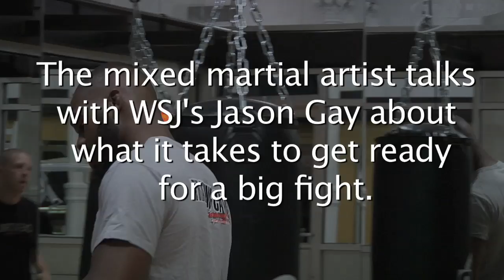UFC Champ Jon Jones Prepares to Fight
UFC Light Heavyweight Champion Jon Jones is getting ready to take on Rashad Evans in UFC 145 on April 21st in Atlanta. The mixed martial artist talks with WSJ's Jason Gay about what it takes to get ready for a big fight.